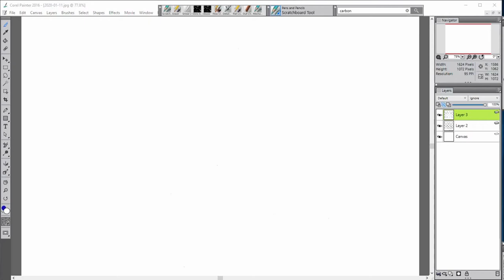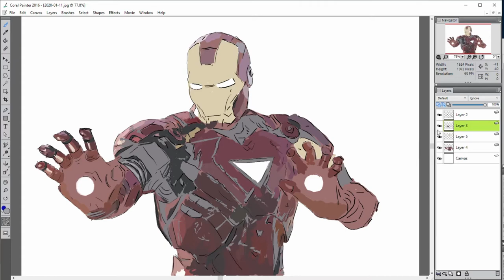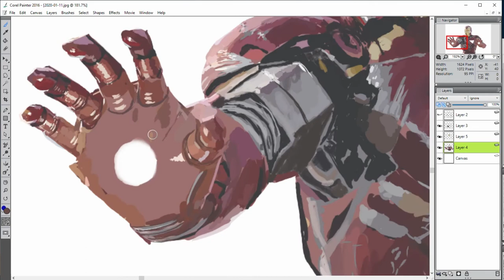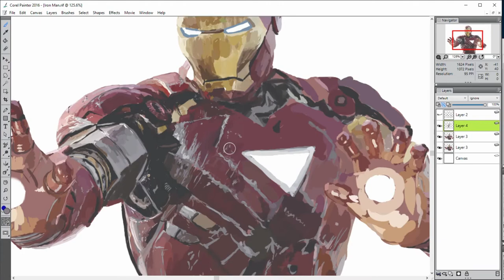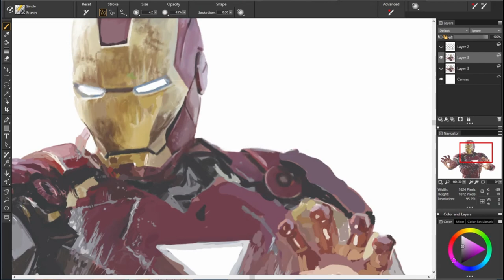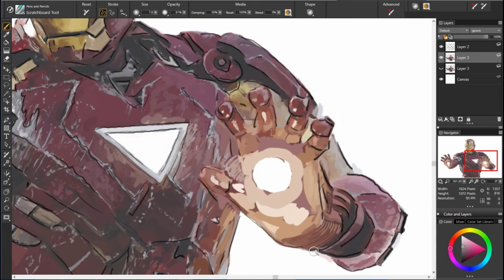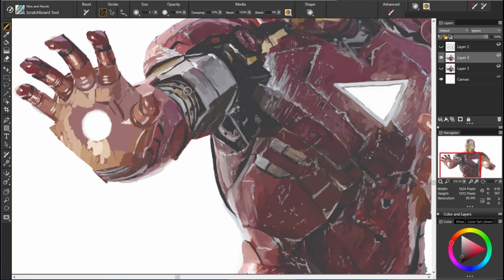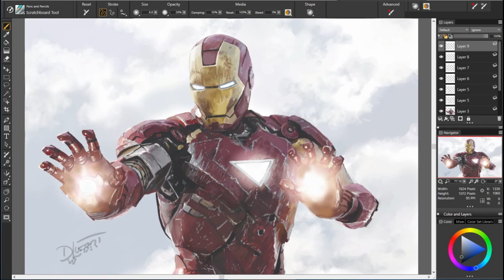5. "Iron Man" Superhero Pose, Easy Four Step Method Digital Painting Tutorial by David Luebbert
1. Sketch
2. Blocking in separate forms
3. Details
4. Final clean up

FIND ME HERE:
SOFTWARE:
Windows 10
16.0 GB Installed RAM
Intermorphic Generative MIDI Music Composition Software -
 Programmed by me for different genres and styles
Direct MIDI to MP3 Converter using Chorium Soundfont Audio for MP3